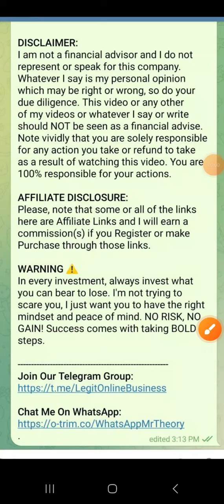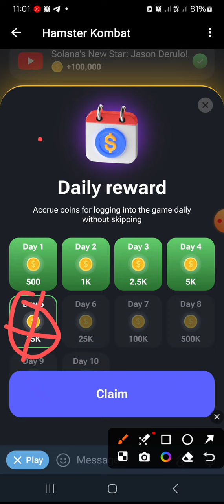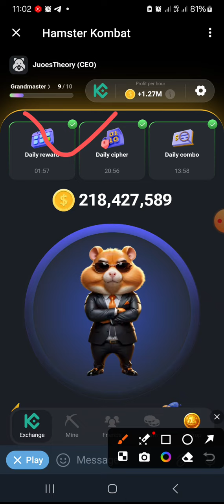Hamster Kombat 🐹 DAILY REWARD || Extra Free Token || 26th June, 2024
Hamster Kombat Tokens,
Telegram Crypto Game,
Play-to-Earn Clicker Game,
Crypto Empire Building,
Hamster Kombat Daily Rewards,
Hamster Kombat Token Upgrades,
Hamster Kombat Partnerships,
Increase Mining Rate In Hamster Kombat,
Hamster Kombat Combo Card game,
Hamster Kombat trading card,